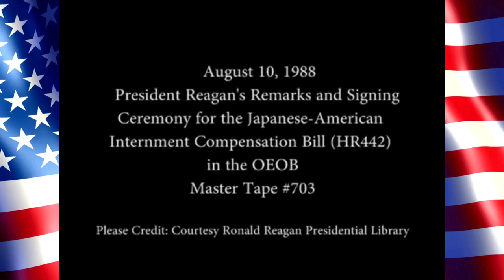President Reagan | Japanese-American Internment Compensation Bill signing | August 10, 1988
Full Title: President Reagan's Remarks and Signing Ceremony for the Japanese-American Internment Compensation Bill (HR442) in the OEOB in Washington DC on August 10, 1988

Access Restriction(s):Unrestricted
Use Restriction(s):Unrestricted

Welcome to MicroGlimpseTV!  Your Destination for bite-sized glimpses into the world of interesting subjects, facts, music, quotes, celebrities, and much more! We believe that sometimes, the smallest insights can lead to the biggest discoveries, and that's why we're dedicated to providing you with mini-looks that will leave you enlightened and entertained.

The channel and its creators shall not be held liable for any errors, omissions, or damages arising from the use or reliance on the information provided. Viewers are encouraged to conduct further research and seek professional advice when appropriate. By accessing and viewing the content on this channel, viewers agree to hold Microglimpse TV and its creators harmless from any claims, actions, or consequences resulting from the information presented.